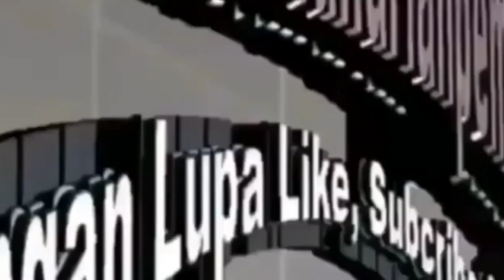BUPATI PEMALANG DI DESA MAJALANGU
BUPATI PEMALANG DI DESA MAJALANGU, ‎@HARIAN PEMALANG